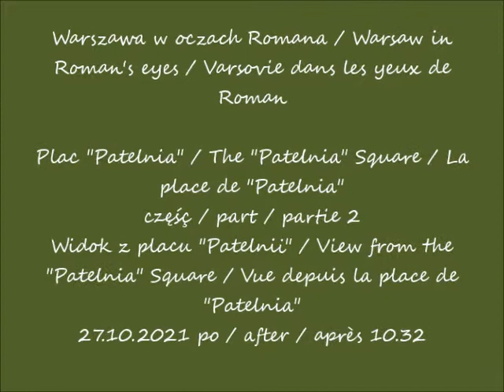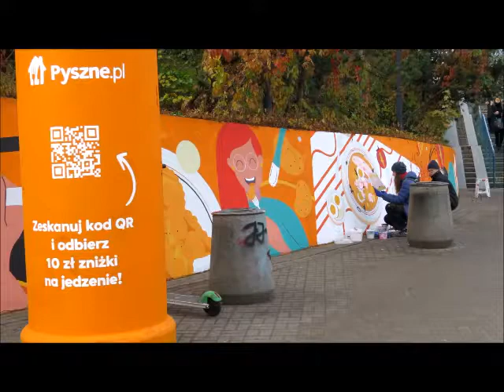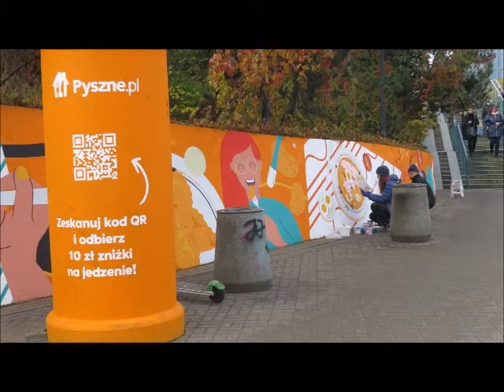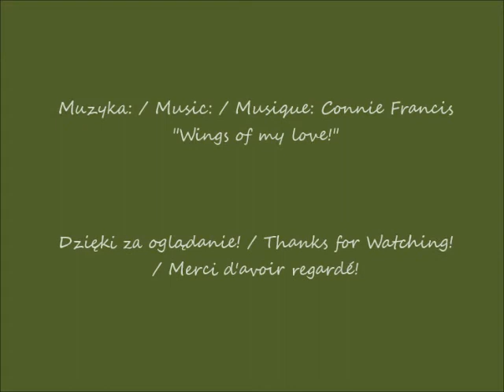2021 10 27 Warszawa Plac Patelnia cz 2 Widok z placu Patelnii po 10 32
Plac "Patelnia" / The "Patelnia" Square / La place de "Patelnia"
Widok z placu "Patelnii" / View from the "Patelnia" Square / Vue depuis la place de "Patelnia"
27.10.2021 po / after / après 10.32